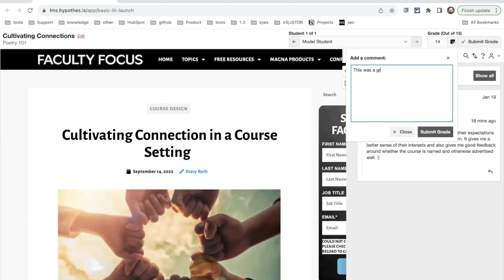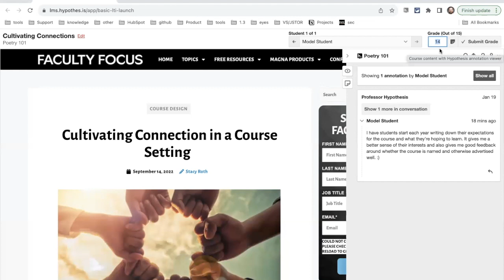Upcoming Improvements to Grading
Dive into the future of grading in non-Canvas LMSs! Discover how Hypothesis is revolutionizing the game by incorporating precise point values directly from assignments. Learn how we can now use the correct point values from the assignment and how instructors can leave comments for students that will appear in the gradebook.